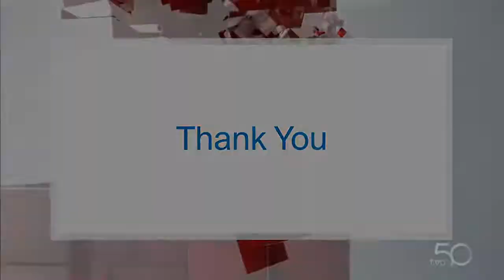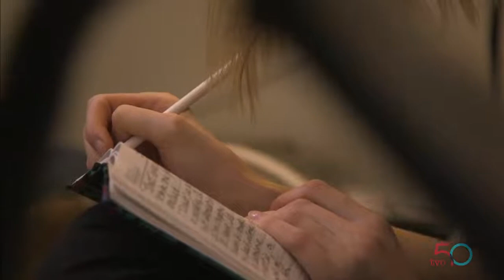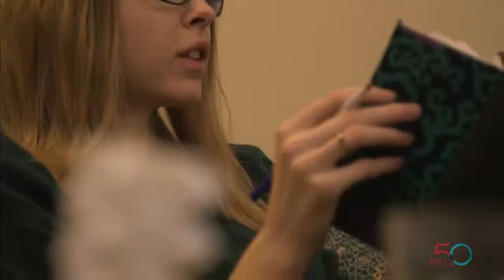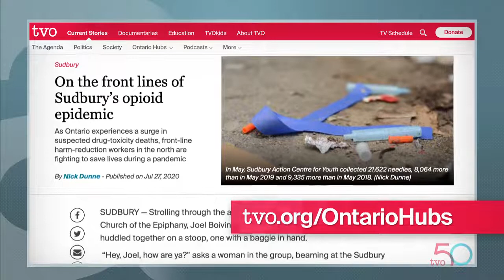A Disability Role Model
Ontario Hubs field producer Jeyan Jeganathan talks to Thunder Bay-born model and disability advocate Rachel Romu about accessibility in the fashion industry and discusses issues that have arisen for people with disabilities during the COVID-19 pandemic.